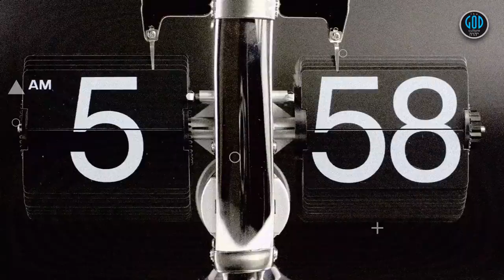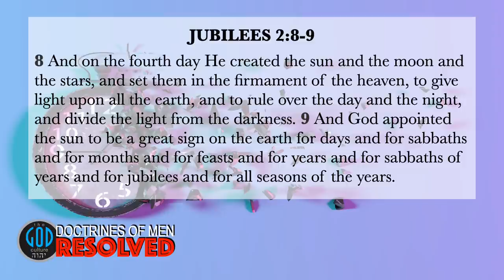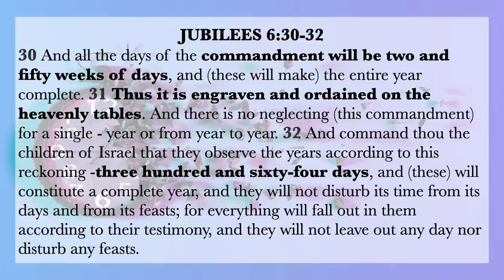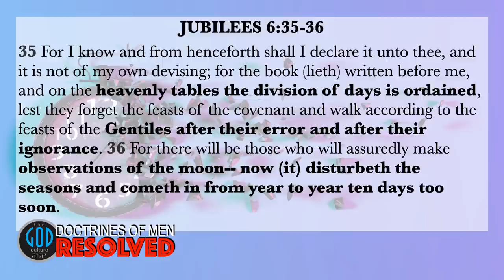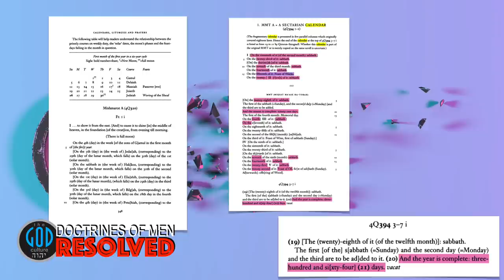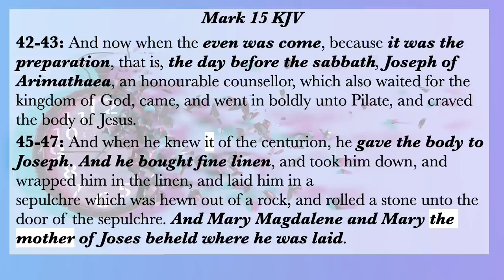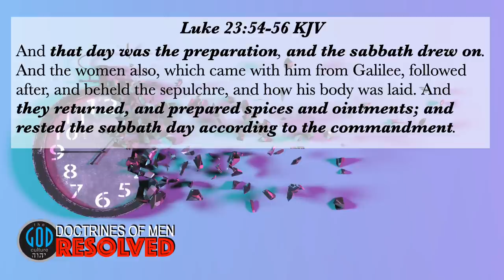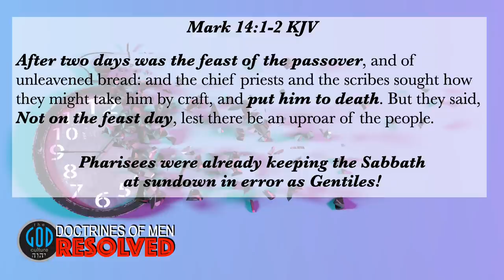Who Changed the Calendar in Israel? And When? RESOLVED Doctrines of Men Exposed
How did we come to be taught that the moon begins the day in the Bible when it never does? How can a calendar called Hebrew have no Hebrew roots whatsoever and vets as Babylonian? It is time to expose just exactly who changed the Biblical Calendar and when. This is good! Yah Bless.

2Esdras.org
BookOfJubilees.org
RestSabbath.org
LeviteBible.com
FirstEnoch.org